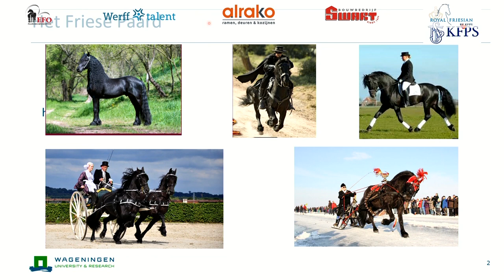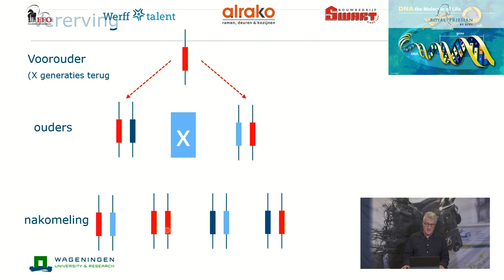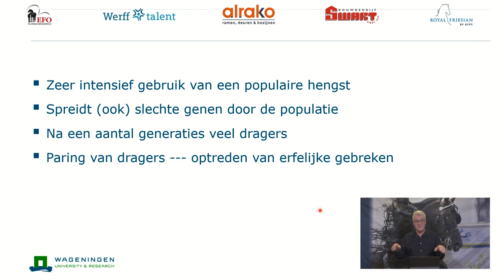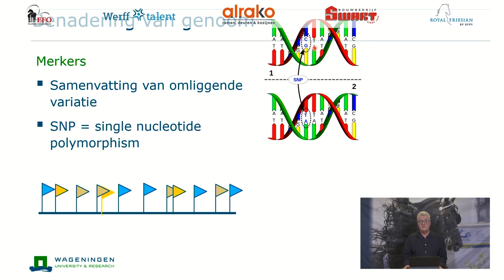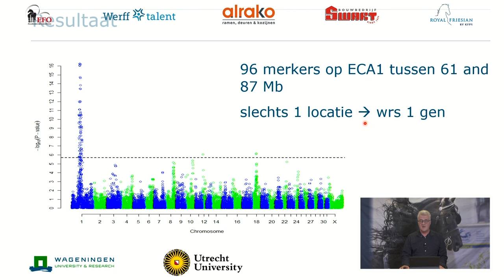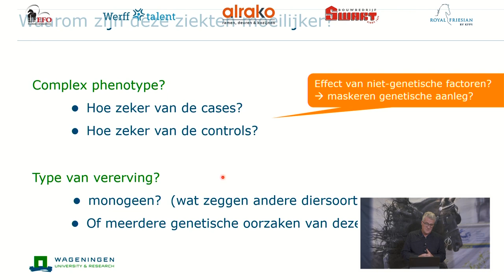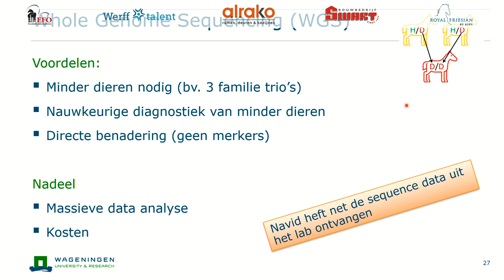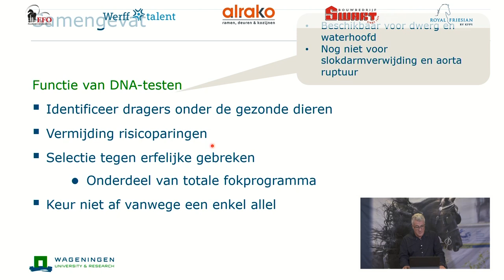KFPS College Tour met Bart Ducro